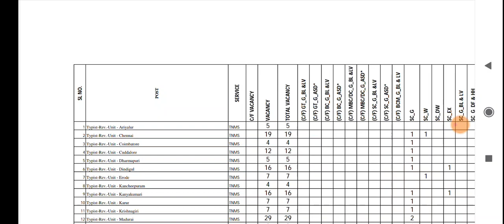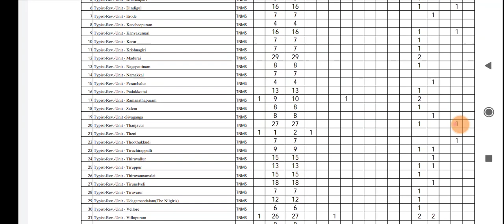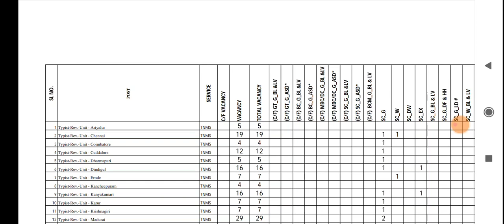Typist / Steno typist counselling 2020 எந்த department எடுக்கலாம்?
Typist counselling 2020
Steno typist counselling 2020